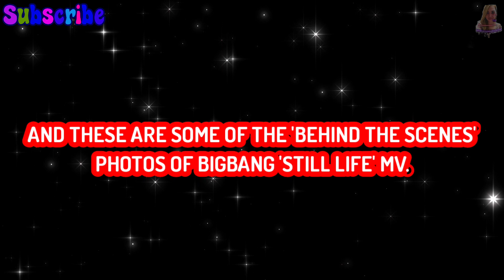Bigbang Hairstylist shared Behind the scenes photos of 'Still Life' mv and throwback photos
📌My channel is all about Kpop Contents, Daragon Updates, Cooking, Silent Vlogs, & Random vlogs📌

🦋Bigbang still life mv, behind the scenes photos from their long time Hairstylist  Taehyun🥰

Still life Mv
Bigbang Comeback
Still life behind the scenes
Still Life Bigbang